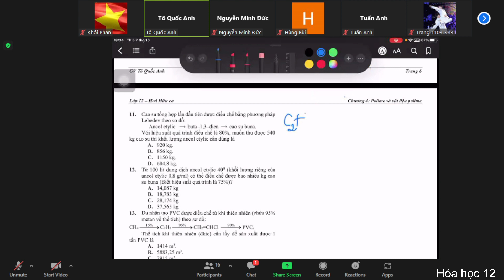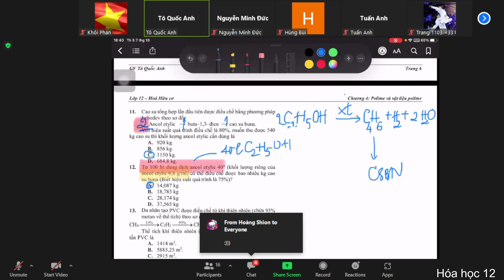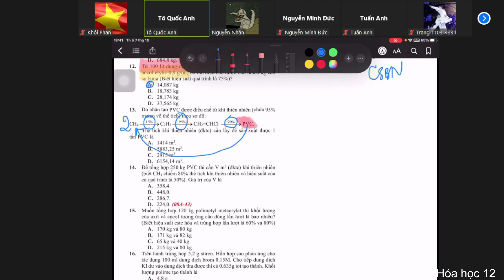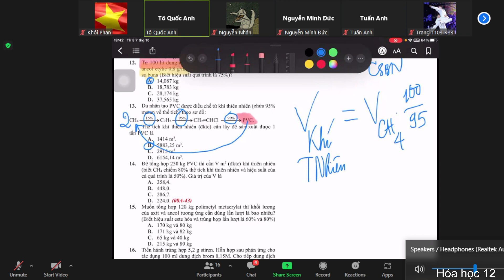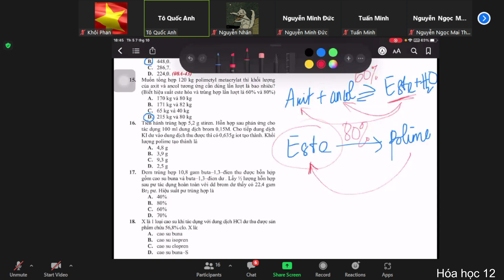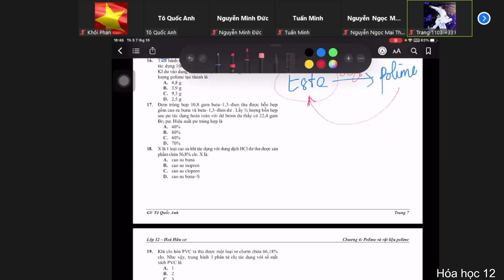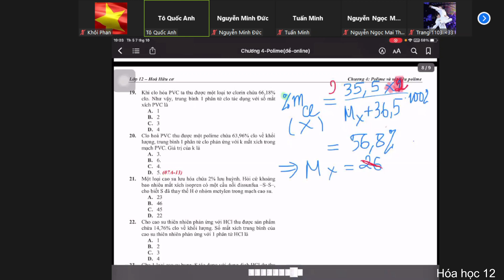Hóa 12 thầy Tô Quốc Anh trường THPT chuyên Lương Thế Vinh bài tập polime.